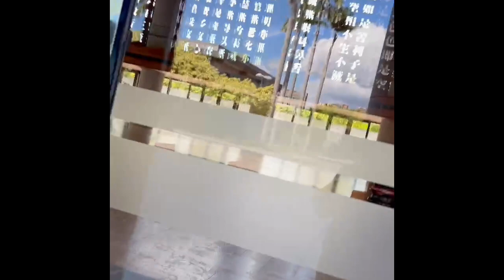2024/9/7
2024/9/8
昨日跟國義去看姐夫已第三次，他每次都已為要出院了又每次試吃牛奶布丁都吐到蠻慘的還要吸出來 醫師要再來壹次所有做過的檢查重做一遍，再試吃又連喝水都吐到不行，目前還是吊點滴插管又再做腸胃顯影醫師說腸子右沾黏，我問說那怎麼辦喬大姐說：醫師也頭殼抱在燒
祈福早日康復，平平安安健健康康！
人年記越大零件器官老化毛病越來越多，只能聽任醫師配合醫治療，有的藥物建保無給付也不能說我不要治了該繳費還是要去繳
無助又聽命於人，這事我們都會面對的只是誰先誰後而已
大姐夫，喬大姐：
我這段影片，是為大姐夫闔家祈求身輕安，心清安。

我跟佛陀基金會的佛菩薩祈求說：「我的大姐夫現在還在台北榮總，中正樓111病房11樓28床。他腸子有剪掉一些。已經切除過3次刀。一年比一年，年紀增長。
從上個月2024/8/20（二）開刀，至目前，還無法進食。喝水就吐。大家都很關心。

我的大姐，黃喬楨，曾是這裡的學員。精進好學，也拿過5張佛學院結業證書。

她為你照顧我大姐夫、也長期陪同跟著住在醫院服侍病人。她3餐便當沒吃完，膽心我姐夫怎麼一直吐不停，她也吃不下飯。倆夫妻都瘦了。

靠自費的的營養針，補充養分。出院要付龐大的費用。

以前，我姐夫有重大疾病卡。出院只付我大姐的餐串費。現在，也祈求讓醫生能夠協助大姐夫再辦重十疾病卡，讓他們經濟輕鬆出院。

都一樣是割腸子，這次主治醫生不同人，說我大姐夫是「急性盲腸炎」不是上次的大腸沾黏。

慶幸我姐夫命有撿回來。但是，無法進食，沒排氣，氣很傷腦筋。
我去也幫不了忙。

只好用回向。和禮佛。我大姐夫，很孝順我的父母親。很照顧我們5位弟妹。他娶我大姐一個人，變成買1送7。一對父母，5位弟弟妹妹。

而且，我大姐夫也孝順我二叔，我三叔。我阿姨啊。

我父親的家人，他都很親近，敬老尊賢。
你們看，這是今拿大姐夫給媽媽母親節的紅包。
這一張照片是大姐夫進開刀。大姐在憂愁中。
這是家瑞在照顧他父親的一幕。家瑞跟我說「阿姨，妳不要照。」從此我就不再去看大姐夫了。
我都是抓住歷史。抓親情。抓住鏡頭。都是成為見證。
當有人不歡迎我照相。我不損惱。就脫隊。